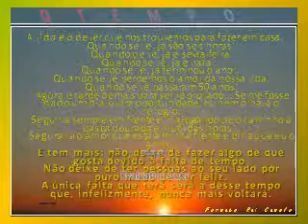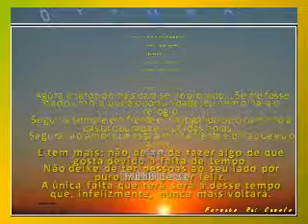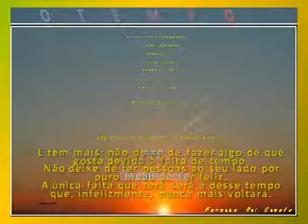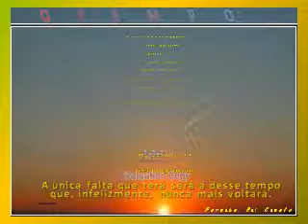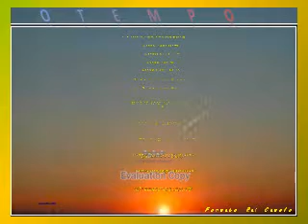O TEMPO 2 todos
O TEMPO . avi